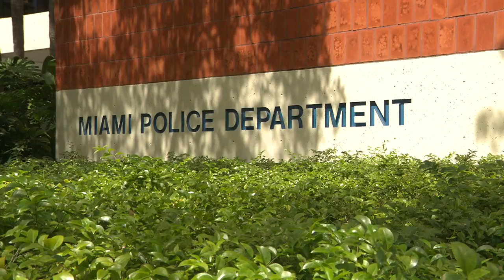Mayor Francis Suarez adjusts to life as COVID-19 patient in quarantine